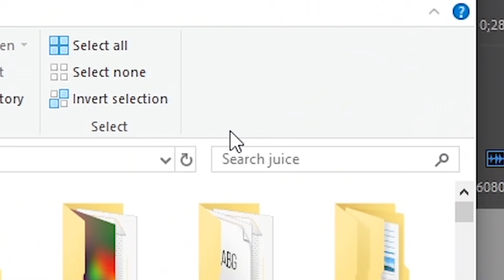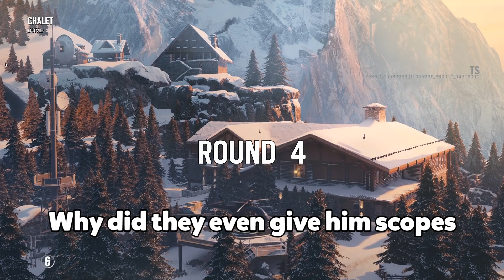Operation HIPFIRE - Rainbow Six Siege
Vibing in Rainbow Six Siege WITHOUT AIMING! Can you play Siege whilst only hipfiring?

In this Rainbow Six Siege funny moment challenge video, we're going to noscope only. We aren't speedrunning, hitting champion, or doing an alpha pack opening. Just waffling with the boys and seeing if we can hit one taps, aces, and clutches without even aiming.